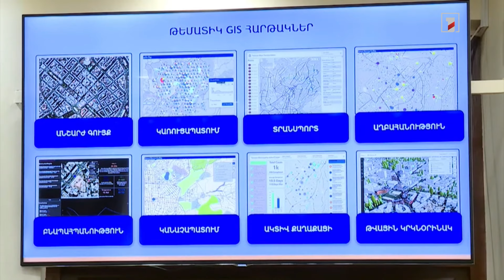Դա սխալ տեսակի արվող աշխատանք է. Ավինյանը հանձնարարեց վերանայել լուսատուների տեղադրման սկզբունքը